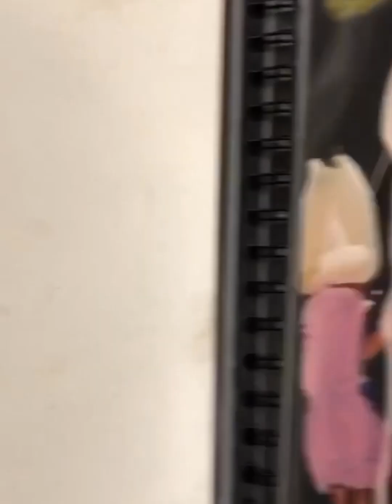144 - Susie Hamilton